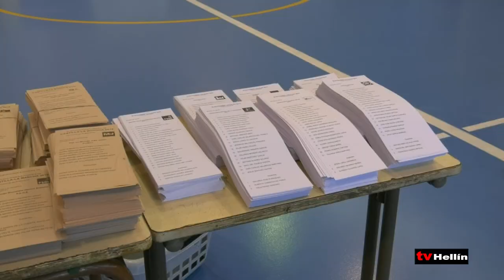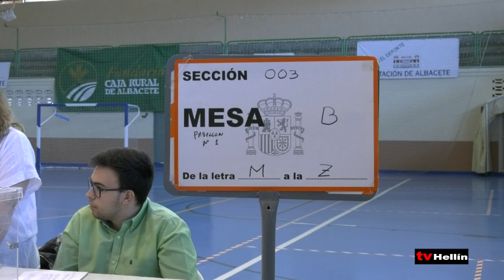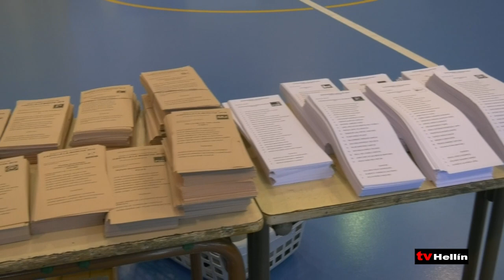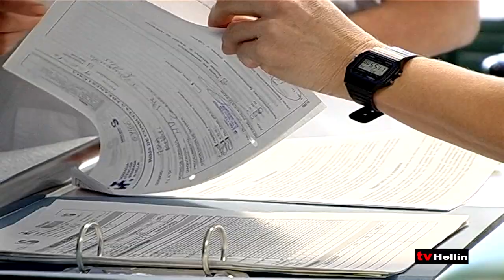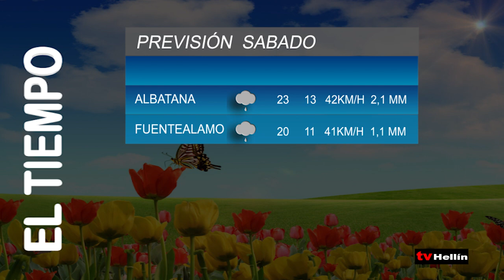INFORMATIVO - 26 de Mayo de 2023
El servicio de atención integral al ciudadano del ayuntamiento de Hellín entrega la documentación e informa de las funciones que tiene que ejercer los 37 presidentes de las mesas electorales.
Se ponen autobuses para que los habitantes de pedanías de las la horaca y Minateda puedan ejercer su voto en el colegio de Cañada de Agra y los de Cancarix, Las Minas en Agramón.
Las personas con dificultades de movilidad pueden llamas al teléfono de policía local que activará el servicio de transporte adaptado de Cruz Roja o Protección Civil para ejercer su derecho a voto.
La policía local de Hellín cubrirá los colegios electorales desde las ocho de la mañana hasta la entrega de los recuentos con un dispositivo de 40 agentes para garantizar la seguridad del 28M.
El hospital de Hellín ha organizado una jornada para los servicios de medicina interna del sureste con la asistencia de casi un centenar de profesionales de 21 hospitales de cuatro provincias.